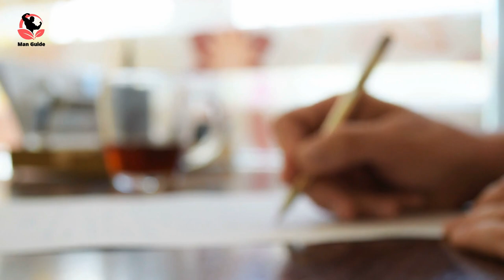The SECRET To Being A HIGH VALUE Man | High Value Mindset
The biggest superpower as a male is to be a high value man. Once you get into the high value mindset, the women can sense masculinity emanating from you. The more high value you are, the higher you are in smv. Learn the secret to becoming a high value man in this video.

Don't forget to subscribe to never miss an upload from us: ➡️ If you find value in our videos, you can show your support via Paypal: Paypal For Video Ideas/Advise & Story Reactions Email Us At

The goals of this video is to promote healthy choices specifically for men in lifestyle, finances and in emotional relationships. *This video is designed for entertainment and information purposes only. All advice discussed in this video (and this channel) are my personal opinions and are based on my personal experiences. I am not a licensed therapist, psychologist, marriage counselor, medical doctor, dietician or financial advisor. You are responsible for your own actions. You should not act or rely upon any of the information contained herein without seeking professional advice.